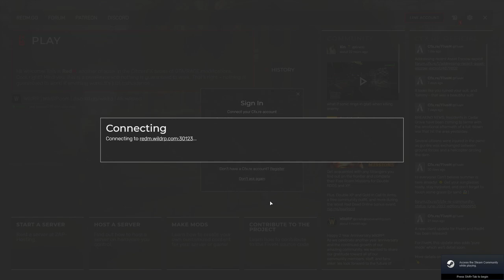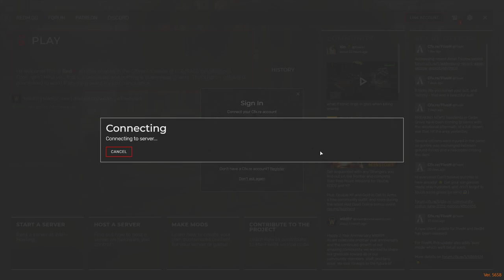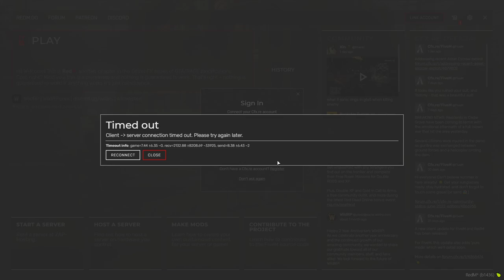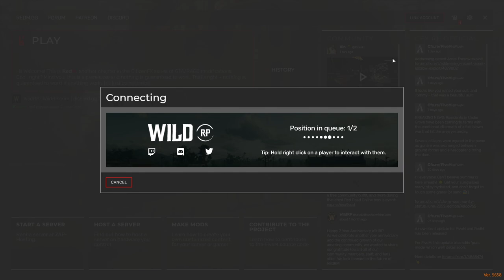The Tale of The Wallaby Kid | Episode 43